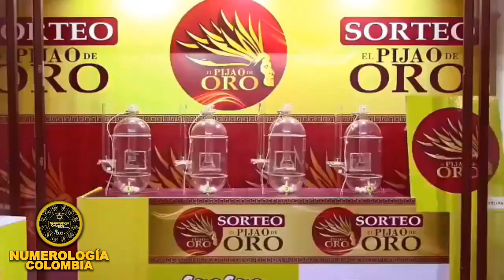Resultado loteria PIJAO DE ORO ☀️del SÁBADO 29 de OCTUBRE de 2022 (ULTIMO SORTEO DE HOY) ✅✅✅l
Hola buenas tardes, te presentamos los resultados de las loterías y chances en Colombia, vamos con el Resultados del Chance Pijao de Oro del SÁBADO 29 DE OCTUBRE de 2022.

Resultado Lotería de Boyacá SÁBADO 29 OCTUBRE de 2022
Resultado Lotería del Cauca SÁBADO 29 OCTUBRE de 2022
Resultado Lotería de Manizales SÁBADO 29 OCTUBRE de 2022

NUMEROLOGIA COLOMBIA
Resultado Dorado mañana 29 de OCTUBRE 2022
Resultado Chontico día 29 de OCTUBRE 2022
Resultado Paisita 1 del 29 de OCTUBRE 2022
Resultado Astro Sol 29 de OCTUBRE 2022
Resultado Sinuano día 29 de OCTUBRE 2022
Resultado Caribeña día 29 OCTUBRE 2022
Resultado dorado tarde 29 OCTUBRE 2022
Resultado Paisita noche 29 OCTUBRE 2022
Resultado Chontico noche 29 OCTUBRE 2022
Resultado Cafeterito 29 OCTUBRE 2022
Resultado Astro luna 29 OCTUBRE 2022